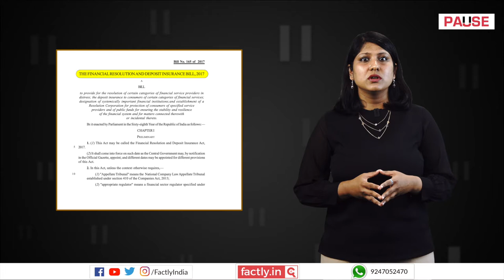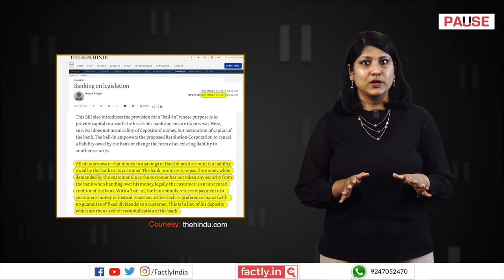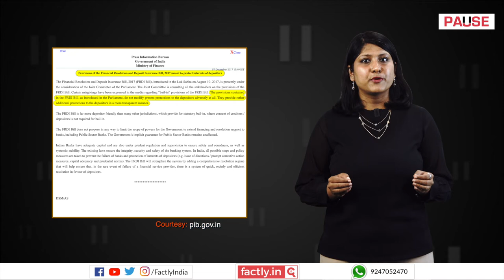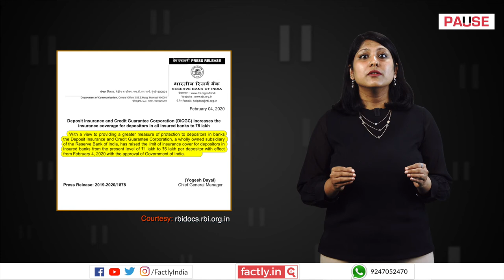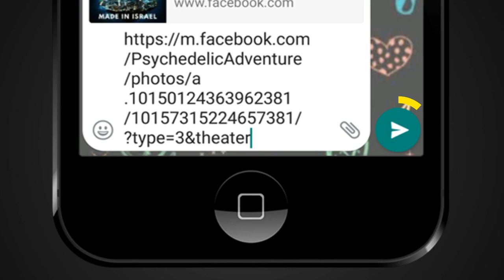FACT CHECK: Govt to Stop Insurance Guarantee for Depositors Who Save Money in Banks?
A social media post claims that accompanying images show news clippings about how the Government of India plans to stop insurance guarantees for depositors who save their money in banks. We check the veracity of the claim in this video.